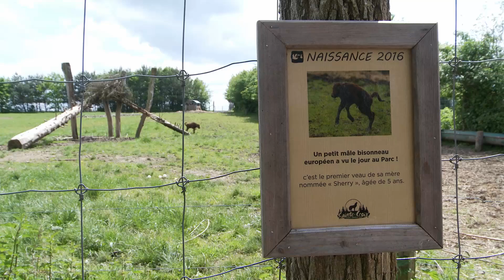Une année 2016 riche en naissances au Parc Animalier de Sainte Croix